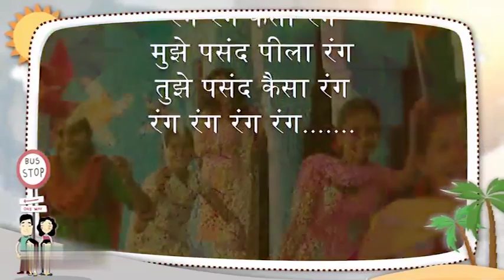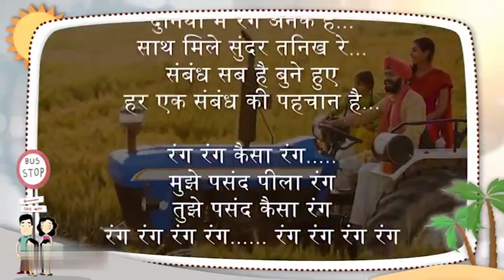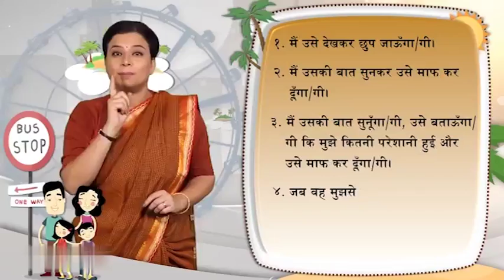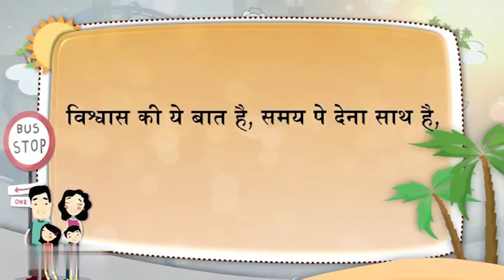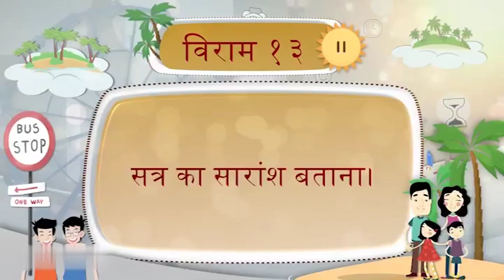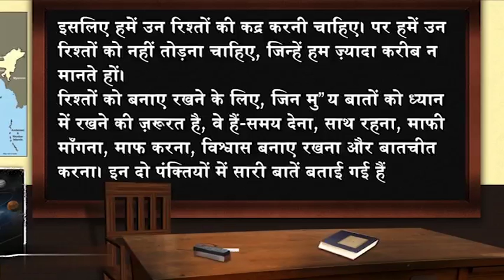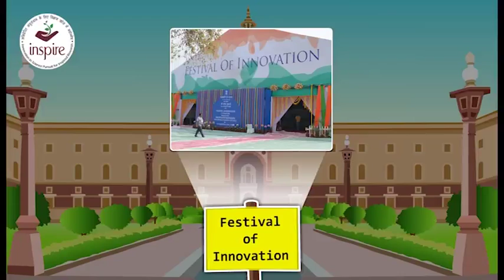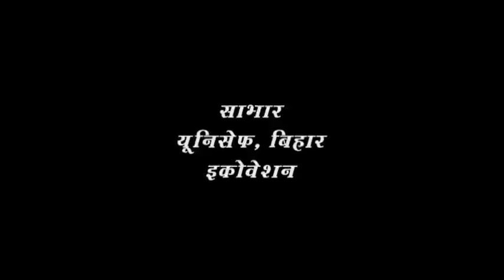Episode 192 Class 11 12